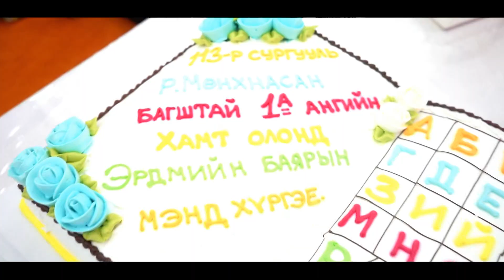Нийслэлийн 113-р сургуулийн Р.Мөнхнасан багштай 1-а ангийнхан /2022-2023 он/